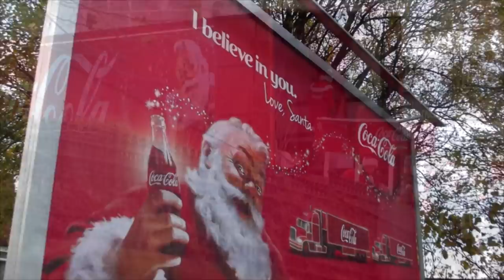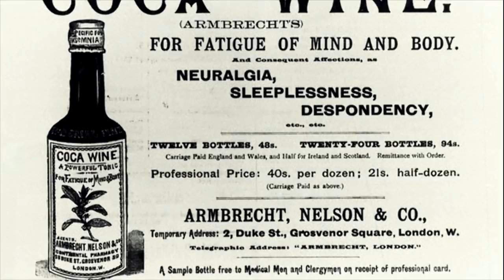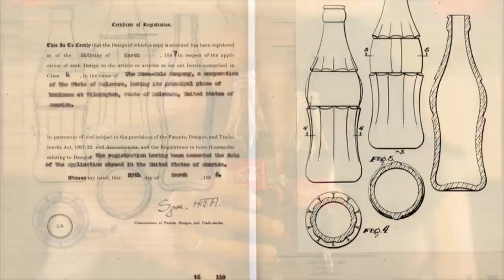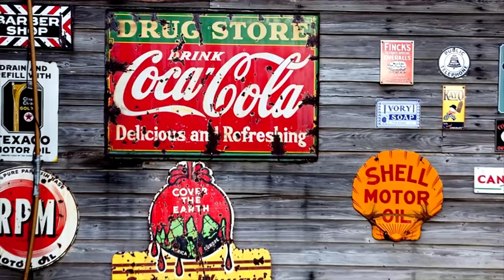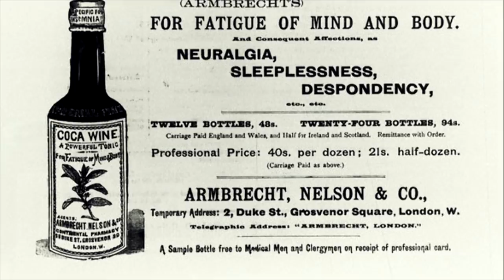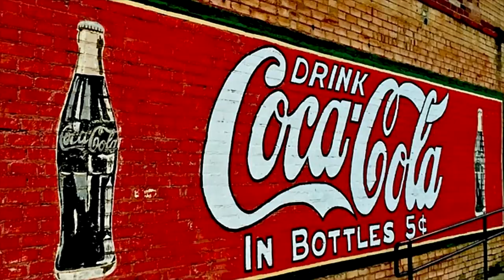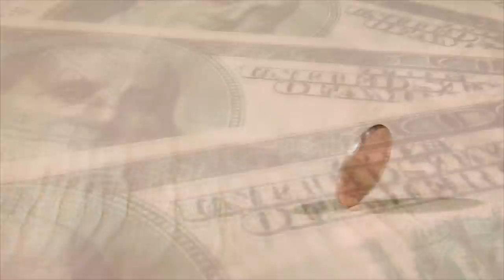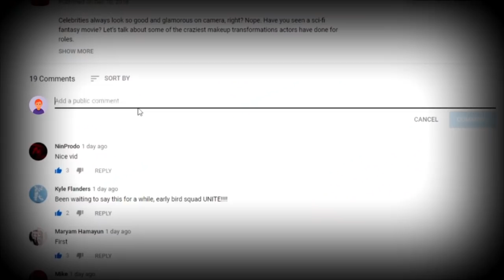WEIRD Facts About Coca Cola